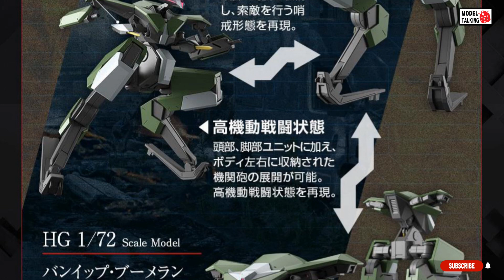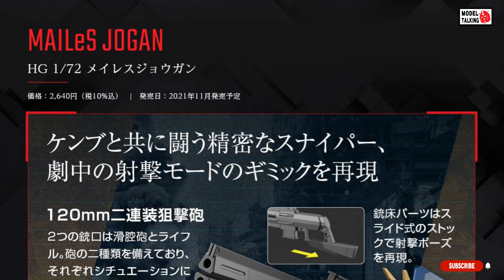KYOKAI SENKI HG 1/72 SERIES (3 Items Release 2) - 模型速報 - MODEL TALKING -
HG 1/72 BUNYIP BOOMERANG
Price : 2,640yen (Tax 10% included)